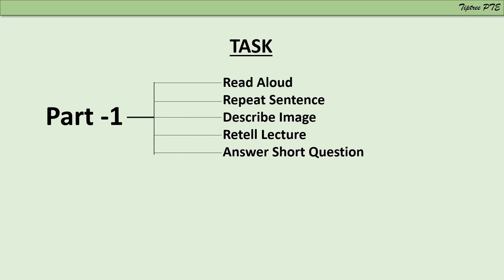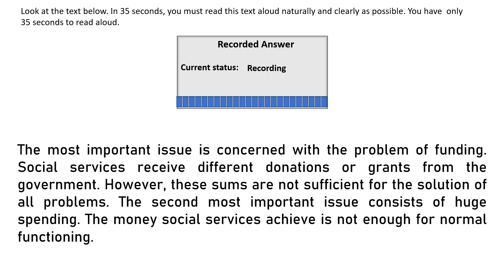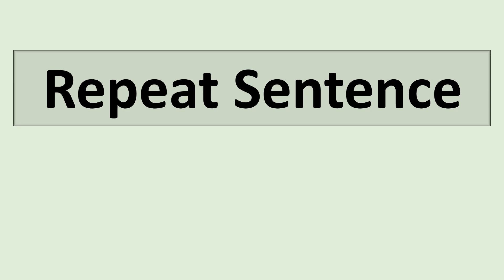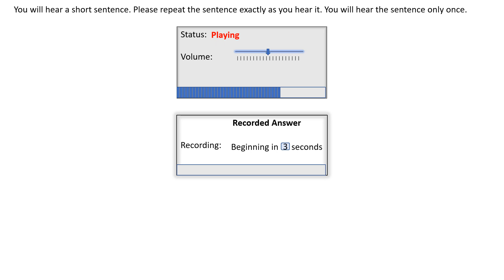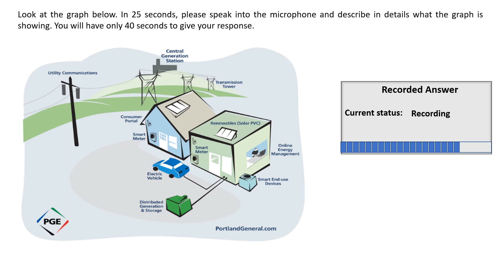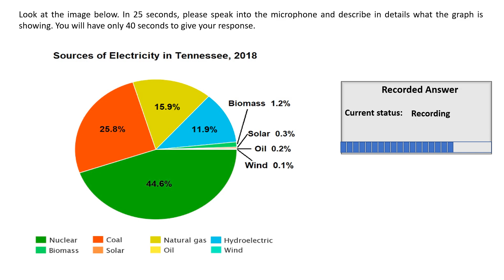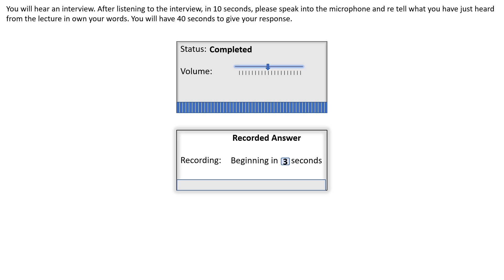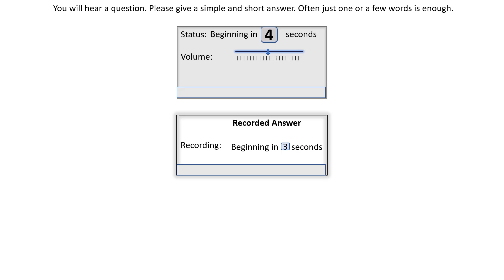PTE SPEAKING MOCK TEST | SEP 2022